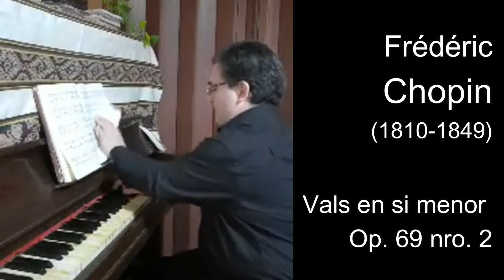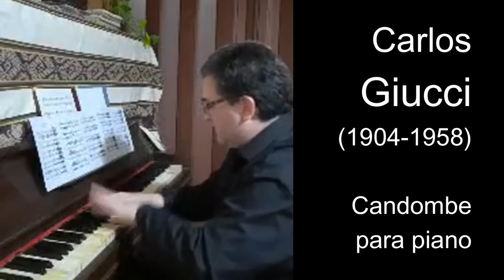Walter Cáceres, piano. Obras de Chopin, Beethoven, Clementi, Esnaola, Giucci, Antheil (en pandemia)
00:00  Recital del pianista Walter Cáceres, 23 de agosto de 2020.

00:19  Nocturno op. 9 nro. 1 en si bemol menor

05:15  Palabras del intérprete

06:22  Allegretto en do menor WoO 53

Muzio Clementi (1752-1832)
Sonatina en Fa mayor op. 36 nro. 4
10:47  Con spirito
14:35  Andante con espressione
16:31  Rondo: Allegro vivace

18:24  Palabras del intérprete

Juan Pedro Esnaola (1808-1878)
19:49  Vals en si bemol mayor (1846)

Chopin
22:50  Vals en si menor op. 69 nro. 2
26:31  Vals en fa menor op. 70 nro. 2
29:28  Vals en la menor op. póstumo

31:40  Palabras del intérprete

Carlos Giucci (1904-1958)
32:43  Candombe para piano

35:10 Palabras del intérprete

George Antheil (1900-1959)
35:48 Little shimmy